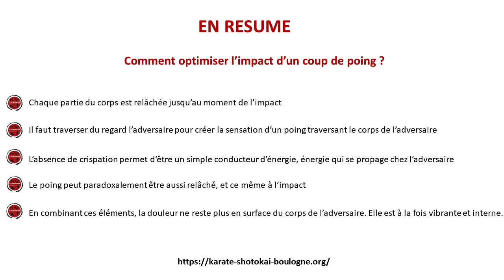Coup de poing traversant en Shotokai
Application concrète du principe Ying Yang
Ying : relâchement, détente
Yang : douleur trés importante et profonde